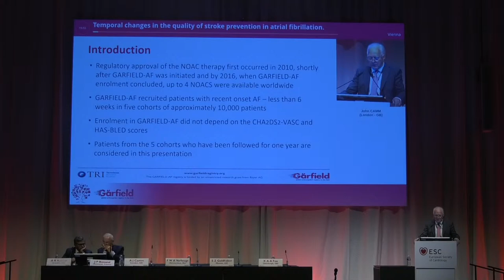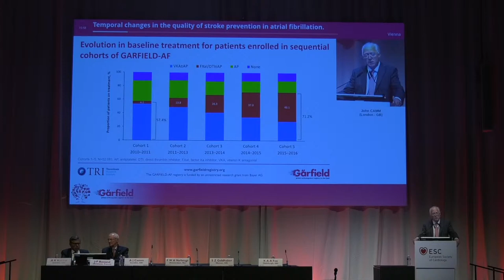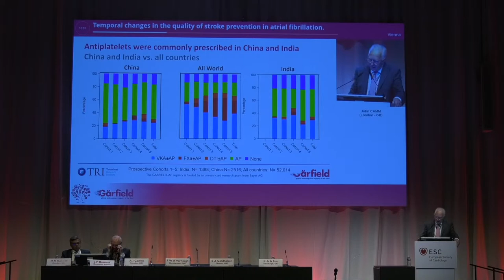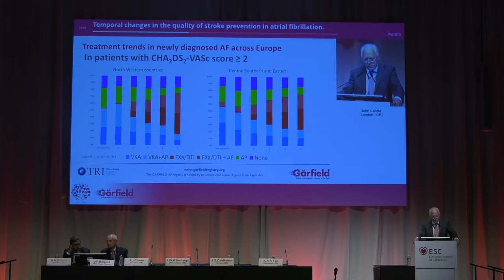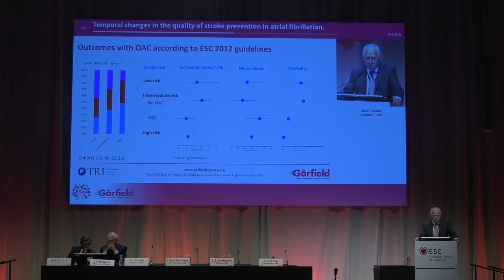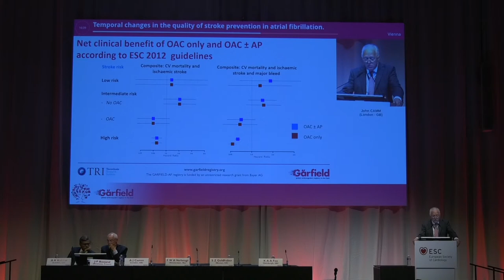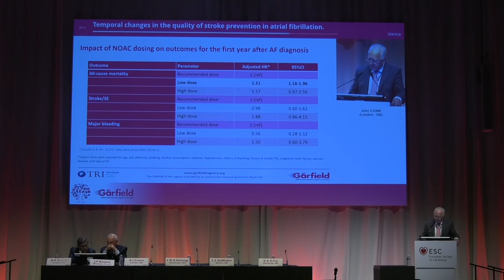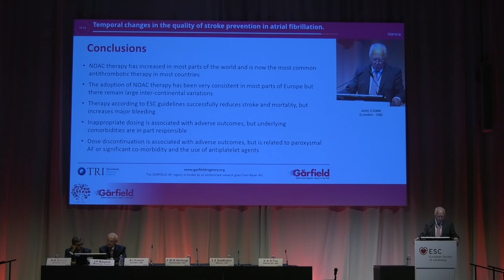ESC Congress 2018 | Temporal Quality Changes of Stroke Prevention in Atrial Fibrillation | Prof Camm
Professor A John Camm (UK) discusses the changes observed in atrial fibrillation patients observed during stroke prevention.